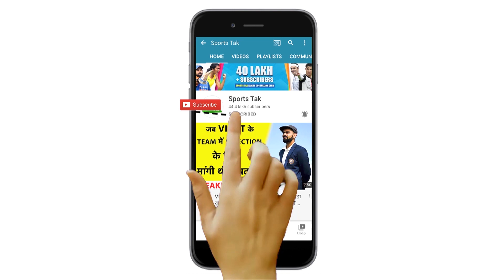क्या WTC Final में Rohit-Gill की जोड़ी होगी सफल? Yuvraj Singh ने किया Explain | SPORTS TAK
1) Voice of slums